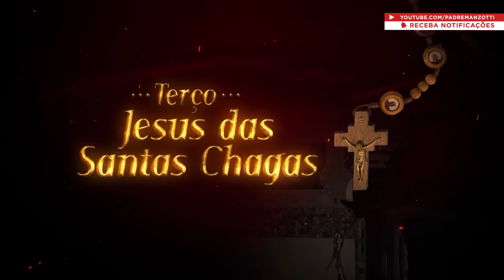Terço das Santas Chagas | 11 de Março de 2024